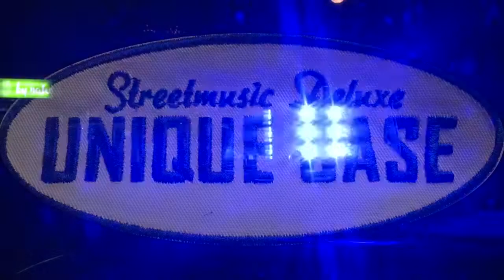UNIQUE CASE @ Stef`s Kulturbistro 14.1.18